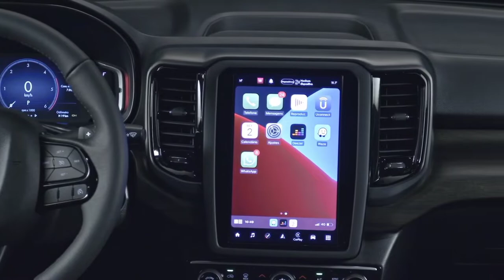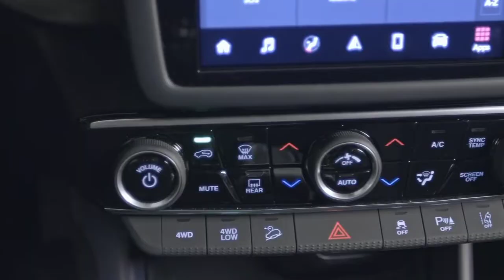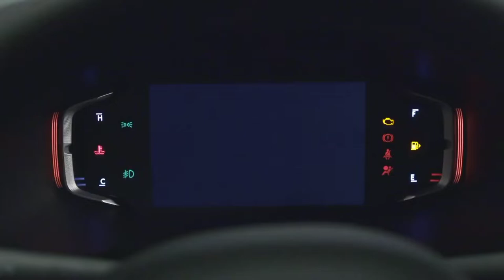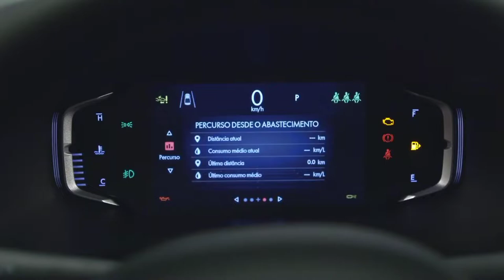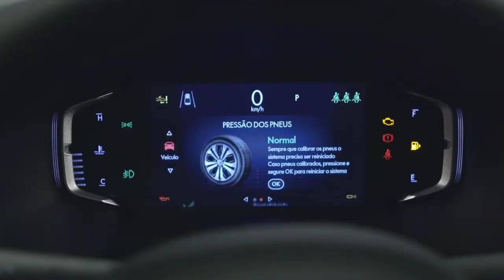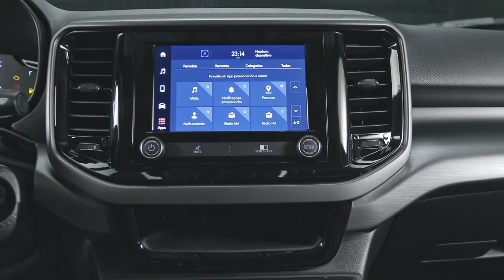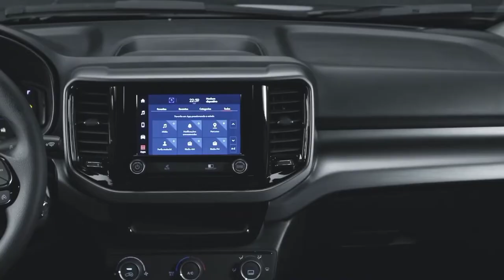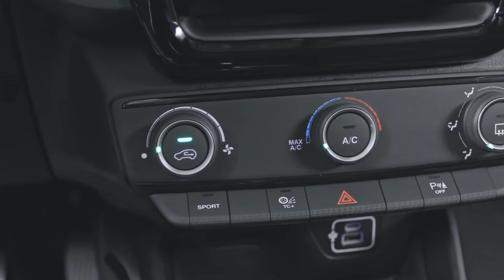2022 Fiat Toro Volcano 2.0 Turbo diesel 4×4 Ultra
the Toro Volcano 1.3 turbo and 2.0 turbodiesel are identical. Even the most observant will enter a game of seven mistakes, which is how much work it will take to find the only noticeable difference in the Volcano 2.0, a bucket lid emblem. Next to the version name on the right, the “4X4 Diesel” logo shows that there is a different mechanical assembly there. Otherwise, you take home the same look as the flex version.